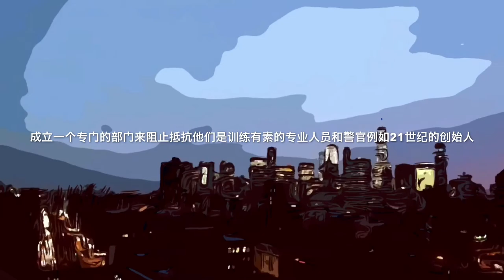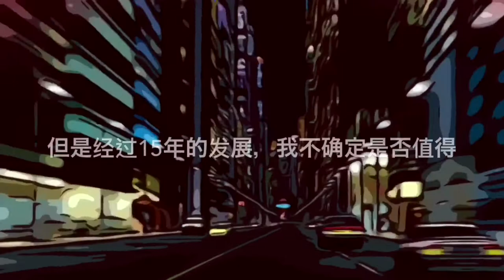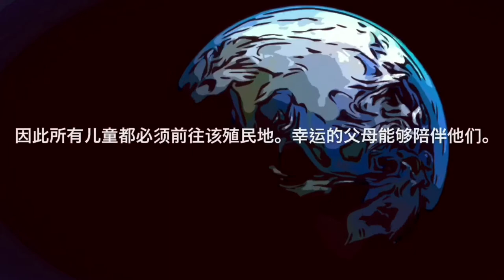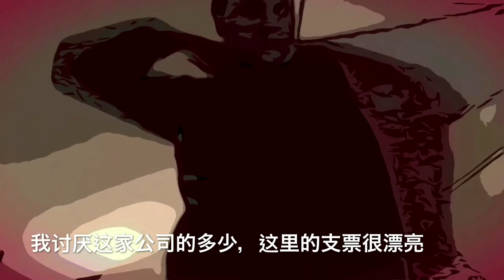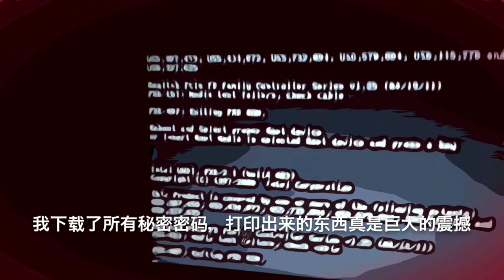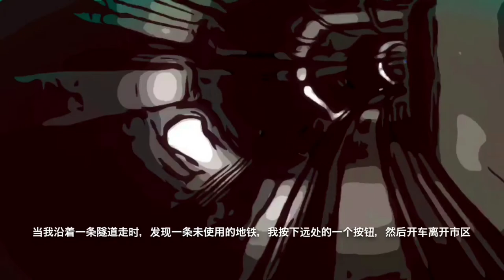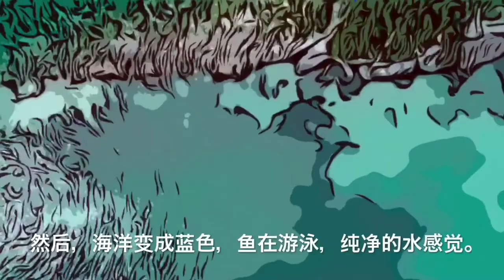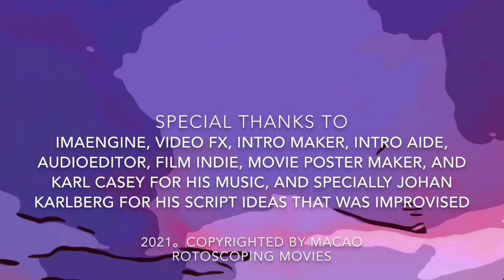Macao 2525 而是一人 (Chinese subtitles)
Sebastian is a member of the 21st swat team, and he is also a professor, he is living in the apocalypse world of 2525. He wish to see his family again who fled to off world colony.

Chinese subtitles

Starring: Johan Karlberg, Lily Ge, Xie Yun Kun, Cheryl.

Directed: Luis Rivas